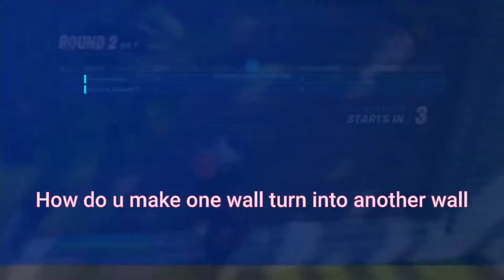Funny Moments During Quarantine. Modern Warfare , Gta 5, Fortnite